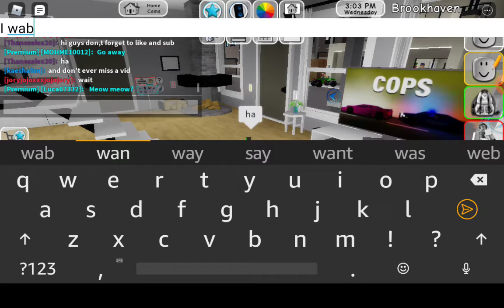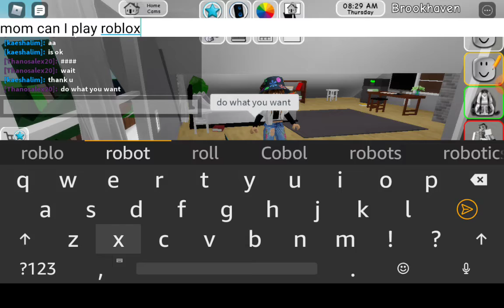Roblox Brookhaven 🏘 RP